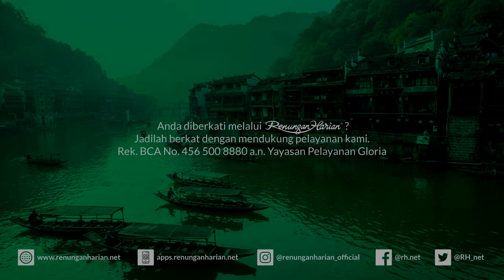TEKUN ITU KEBIASAAN | Renungan Harian® (Audio)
Mari bergabung bersama kami setiap Senin** minggu pertama dan ketiga, terbuka bagi siapa saja yang rindu untuk saling berbagi berkat.